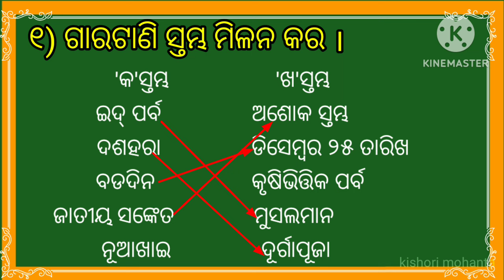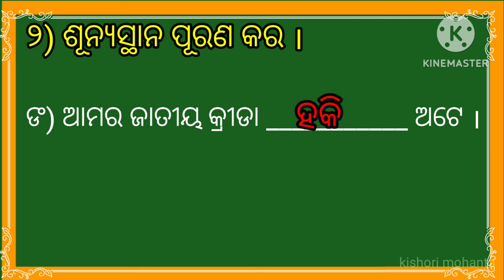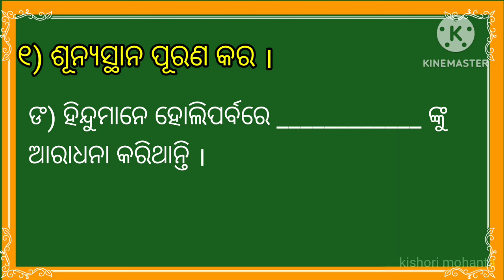Class 2||Social Science||Chapter 7||(ପର୍ବପର୍ବାଣି) Questions and Answers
Class 2||Social Science|||Paribesha Bigyan||Chapter 7||(ପର୍ବପର୍ବାଣି) Questions and Answers